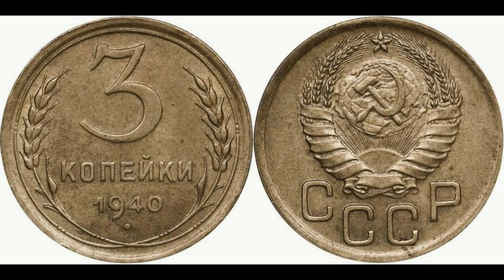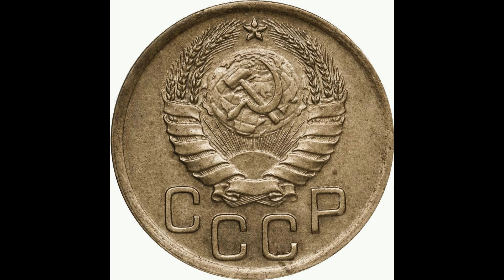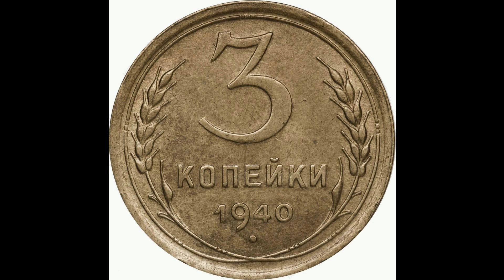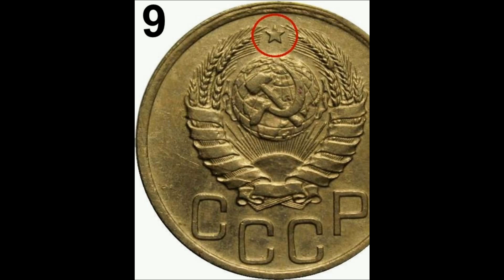Реальная цена монеты 3 копейки 1940 года. Разбор всех разновидностей и их стоимость. СССР.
Coin 3 copecks of 1940. USSR. Сегодня на обзоре монета 3 копейки 1940 года. В данном видеообзоре Вы узнаете параметры монеты, реальную стоимость, все разновидности и конечно же цены на них, если таковые известны. СССР.